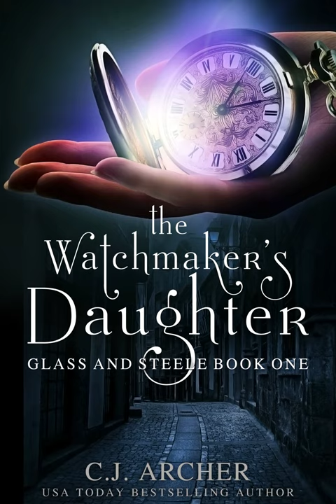FREE complete romantic historical fantasy mystery audiobook: THE WATCHMAKER'S DAUGHTER by CJ Archer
Listen to the bestselling historical fantasy audiobook THE WATCHMAKER'S DAUGHTER for free.

A note from C.J. Archer: I've uploaded the entire audiobook of The Watchmaker's Daughter (the 1st in the Glass and Steele series) on my channel for you to listen to FREE. Each chapter is uploaded separately. The rest of the series will not be available on YouTube. You can find my audiobooks at all major stores where digital audiobooks are sold including Audible/Amazon, Google Play, Apple Books, Barnes and Noble, Kobo, Audiobooks.com, Scribd, and many more. To listen for free, check them out from your local library's digital catalogue.

Why are there ads on these videos? Ad revenue makes it possible for me to put these audiobooks on YouTube at no cost to you. If you want to listen to the audiobooks without ads, get them from one of the stores, subscription services or libraries mentioned above.

DESCRIPTION OF THE WATCHMAKER'S DAUGHTER:

India Steele is desperate. Her father is dead, her fiancé took her inheritance, and no one will employ her, despite years working for her watchmaker father. Indeed, the other London watchmakers seem frightened of her. Alone, poor, and at the end of her tether, India takes employment with the only person who'll accept her - an enigmatic and mysterious man from America. A man who possesses a strange watch that rejuvenates him when he's ill.

Matthew Glass must find a particular watchmaker, but he won't tell India why any old one won't do. Nor will he tell her what he does back home, and how he can afford to stay in a house in one of London's best streets. So when she reads about an American outlaw known as the Dark Rider arriving in England, she suspects Mr. Glass is the fugitive. When danger comes to their door, she's certain of it. But if she notifies the authorities, she'll find herself unemployed and homeless again - and she will have betrayed the man who saved her life.